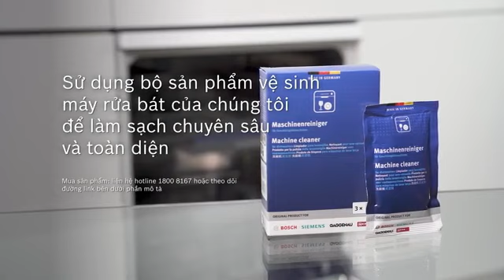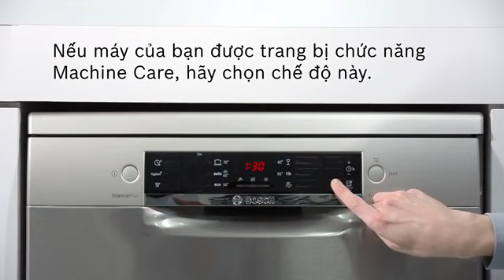Hướng dẫn vệ sinh máy rửa bát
Tìm hiểu cách vệ sinh máy rửa bát với 2 chất tẩy rửa chuyên dụng của chúng tôi.

Sử dụng gói sản phẩm Machine Cleaner để làm sạch chuyên sâu kỹ lưỡng, loại bỏ hiệu quả dư lượng dầu mỡ, tinh bột và protein trong toàn bộ bên trong thiết bị.

Sử dụng chai sản phẩm Dishwasher Care để loại bỏ cặn bẩn và ngăn ngừa mùi hôi.
Khuyến nghị sử dụng 1-2 tháng một lần.
Liên hệ với bộ phận chăm sóc khách hàng theo số 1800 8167 để đặt hàng và tìm hiểu thêm về các sản phẩm vệ sinh & chăm sóc của chúng tôi.